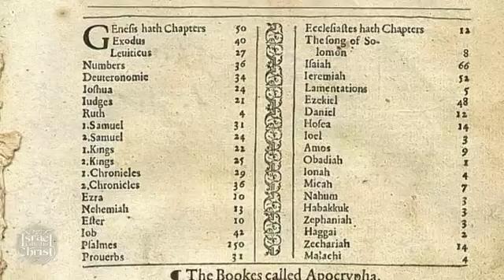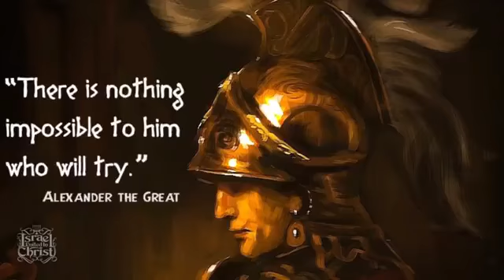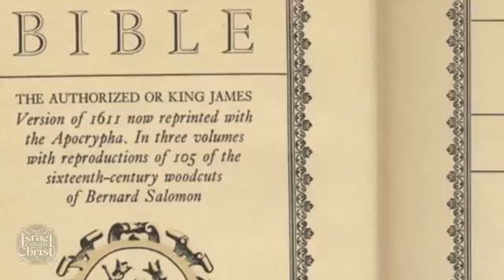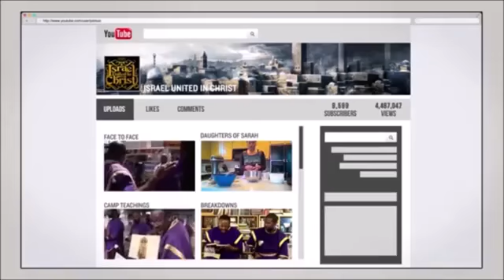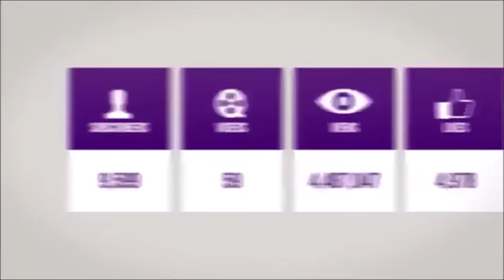The Israelites The Apocrypha Is In The Bible!!!